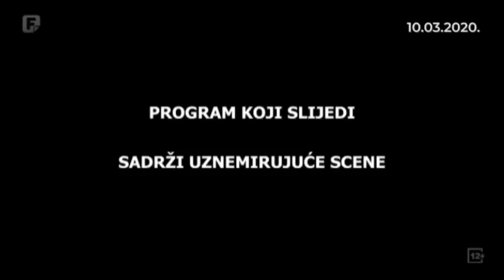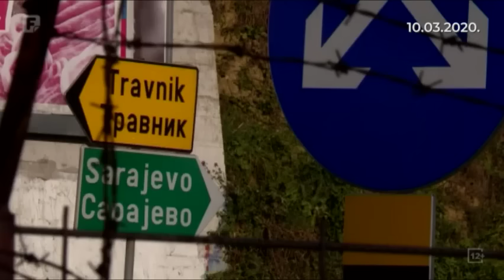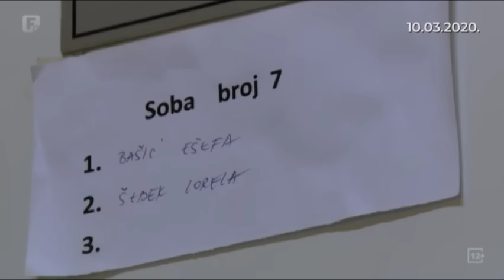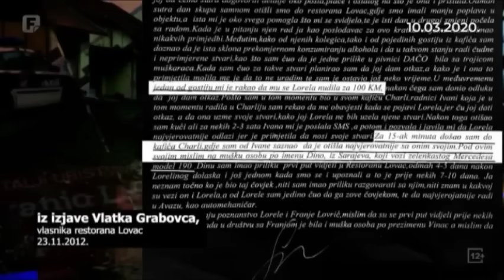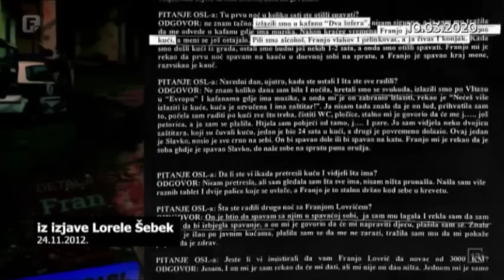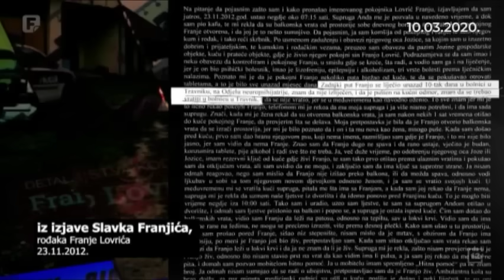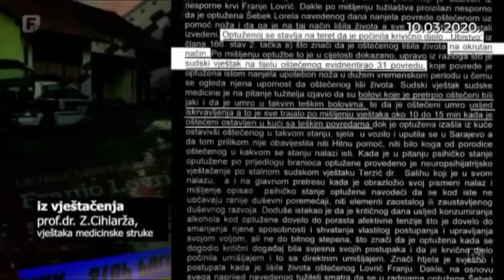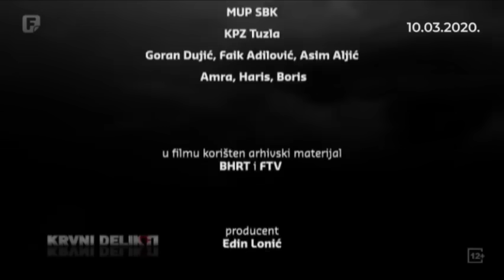Krvni delikti: Zašto žena ubija?; 10.03.2020.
Stigla je iz Omiša u BiH. Od tinejdžerskih dana bila u kriminogenim krugovima. Bila je dio grupe kojoj su alkohol i droge bili svakodnevnica. Živjela život koji ju je vodio među političare i druge utjecajne osobe, dok kočnice nisu otkazale. Zašto je ubila sa dvadeset i dvije godine? Zašto istražitelji tvrde da su scene u kući ubistva bile neviđene? Koje tajne je ubica čuvala? Čija su primanja bila kobna? Kako su je pronašli? Zašto žena ubija?

Urednica: Elma Kazagić